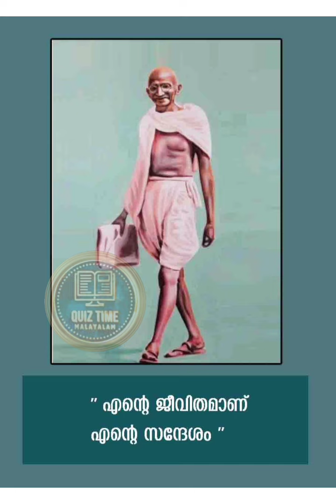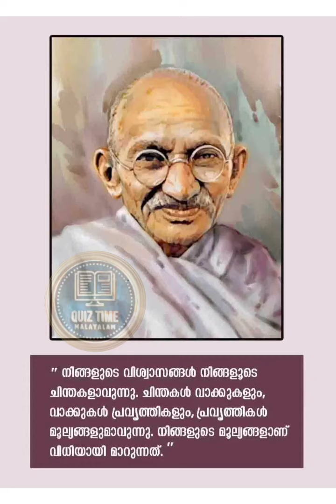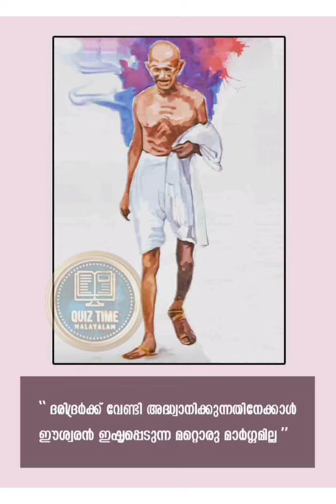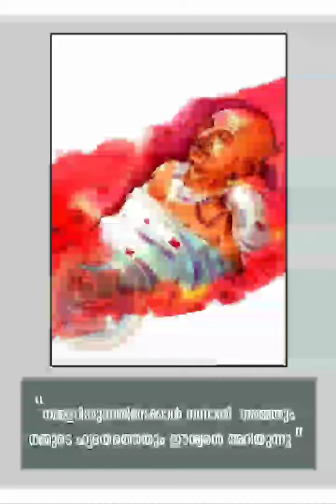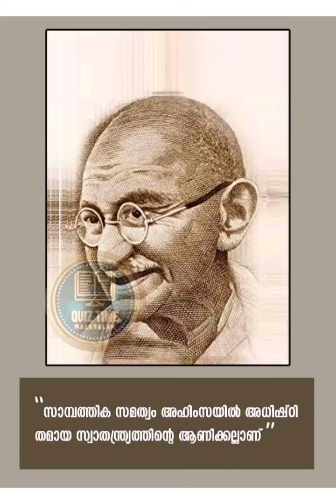ഗാന്ധി വചനങ്ങൾ, gandhi quotes malayalam.മഹാത്മാ ഗാന്ധി വചനങ്ങൾ.ജയന്തി.ഗാന്ധി സൂക്തങ്ങള് മലയാളം.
This qustions answers i give in this video - Mahatma Gandhi's Portrait Very Easy,

making mahatma gandhiji portrait, Most Easy Gandhi Drawing,gandhi drawing easy,

gandhi drawing gandhi drawing, gandhiji drawing sketch, draw mahatma gandhi for 2 October, mahatma gandhi drawing full body,

gandhiji drawing with oil pastel,

gandhiji drawing picture,

gandhiji drawing full body, gandhiji drawing pencil shading,

gandhiji drawing very easy,

gandhiji drawing from 2023, gandhiji drawing colour,

gandhiji drawing easily,

gandhiji drawing pencil,

mahatma gandhi drawing easy full body, mahatma gandhi drawing step by step easy,

mahatma gandhi drawing picture, mahatma gandhi drawing step by step,

mahatma gandhi drawing drawing,

mahatma gandhi drawing very easy, mahatma gandhi,

mahatma gandhi drawing video, mahatma gandhi drawing with oil pastel,

mahatma gandhi drawing simple,